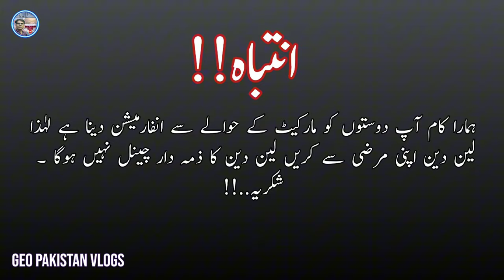Sewing Machine Price in Pakistan 2024|Sewing Machines New Price|Silai Machine Price in Pakistan 2024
Location:-
Shop No. G-1, Jubilee Center,
Karachi

شکریہ..!!

How many rupees is a sewing machine?
Which sewing machine is best quality?
What is the cost of JUKI sewing machine?
Which Silai machine is best for home?
What is the price of sewing machine in Pakistan?
What is the latest price of Pico machine?
What is the total cost of a sewing machine?
Which stitching machine is good for home use?
Which company sewing machine is best for home use?
Which sewing machine is best in Pakistan?
What is a good price for a sewing machine?
Which sewing machine is best for home use?
What is a popular brand of sewing machine?
What is the best stitch for overlocking?
Is Juki a good brand?
What is the best JUKI machine?
What is the price of JUKI Home sewing machine?
What is the price of Overlocking sewing machine?
Which sewing machine is best for home use with price?